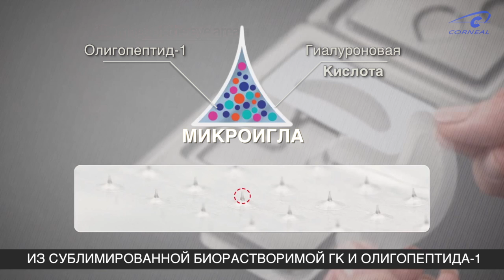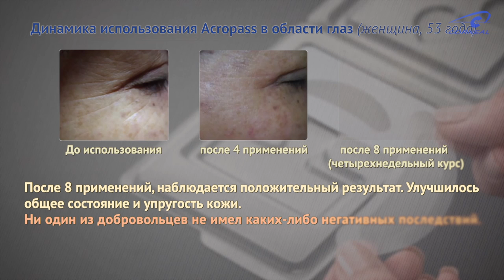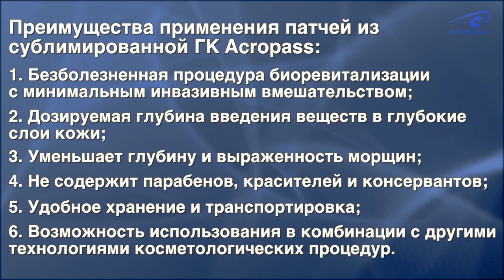Микроиглы Acropass для безболезненной биоревитализации кожи